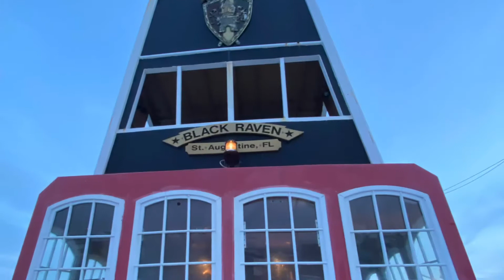Black Raven Pirate Adventure - St. Augustine, FL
Sail around St. Augustine, Florida aboard the mighty Black Raven and defend your treasure against marauding Pirates.